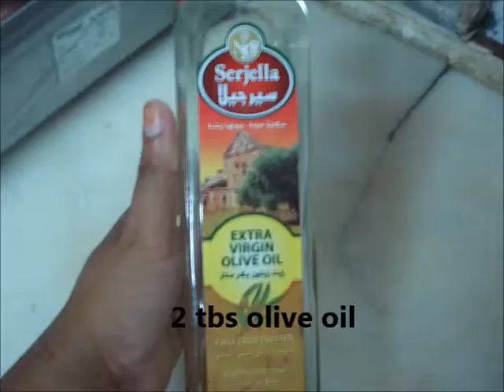chicken grilled with vegetables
chicken grilled with vegetables without oven easy to make.